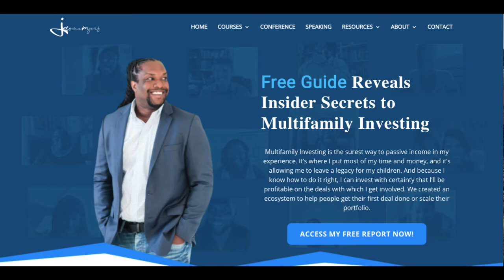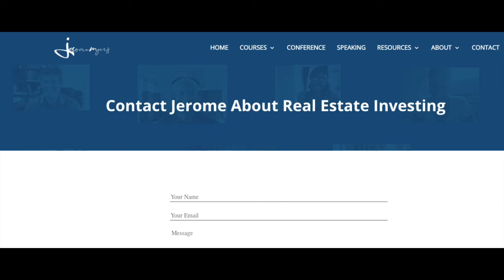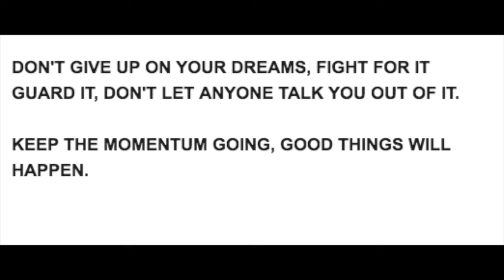Peer 2 Peer Real Estate Show 228: High Performance Habits Featuring Jerome Myers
About Jerome:

Jerome Myers aka “J” is a developer of people and places. He is the founder and Chief Inspiration Officer of DreamCatchers and The Myers Development Group.

Through these entities he gets to live out his childhood dreams of helping people manifest the things they imagine and create social proof that dreams should be real.

Since leaving corporate America after building a 20MM division at a Fortune 550 company, J has become one of the most sought after thought leaders in the multifamily development space.

His company, The Myers Development Group, built a multi-million-dollar portfolio following the principles of Myers Methods.

Unlike other coaching programs, we will go beyond strategy, assessments and encouragement. Jerome pioneered Holistic Transformational Life Coaching more than 15 years ago. Up until about two years ago it was only used with his closest friends and family. They repeatedly urged him to share his techniques with others and laid the foundation for introducing his methods to the world.

Books Recommended
Your dreams should be real - Jerome Myers

Thank you Jerome for being on the Peer 2 Peer Real Estate Podcast.

What did you think about today's subject?

Don't give up on your dreams, fight for it and guard it.

Thanks for listening and be safe